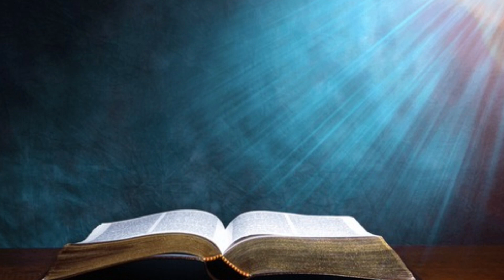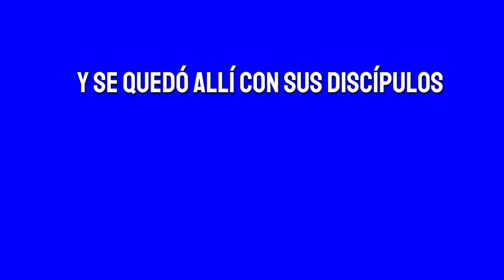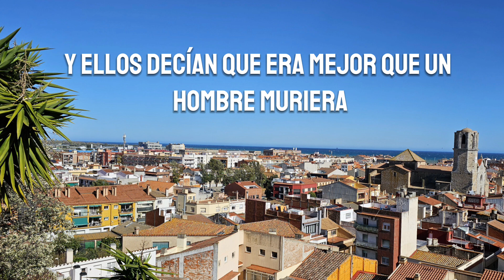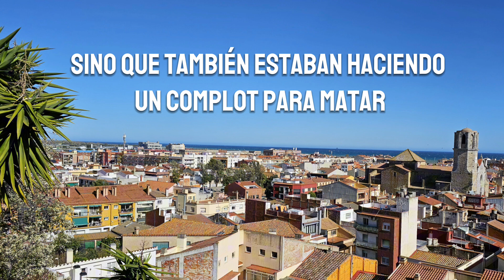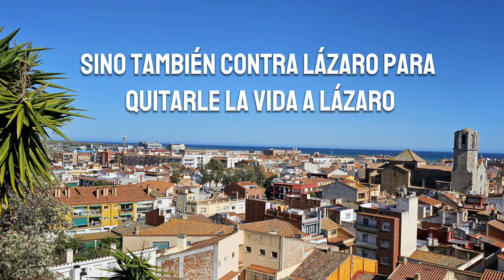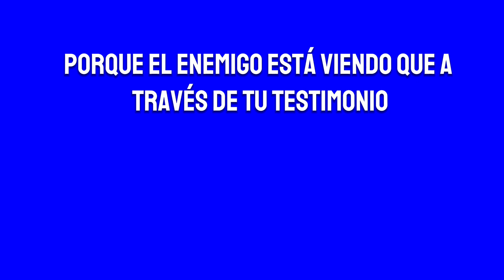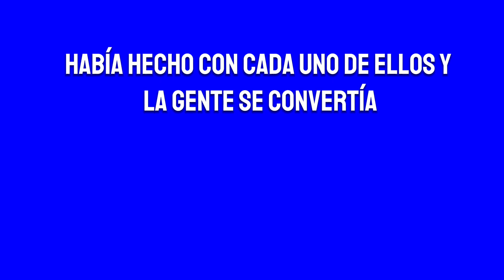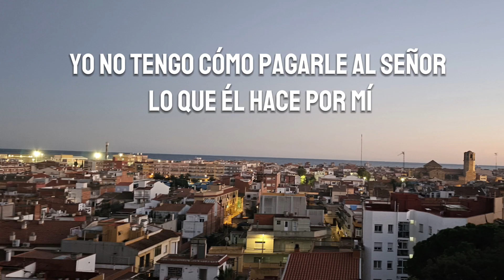Da Testimonio de lo que Dios Ha hecho en ti